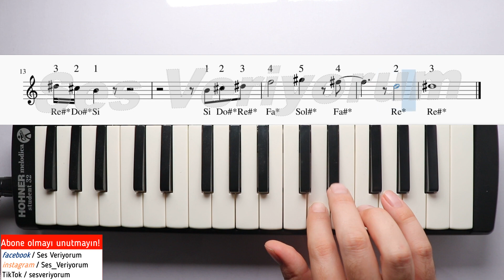DOORS ROBLOX Müziği Melodika Notaları - Ses Veriyorum